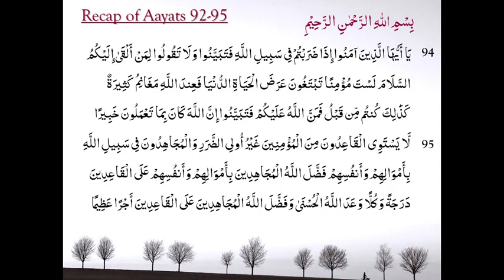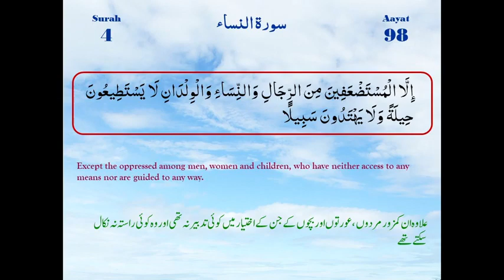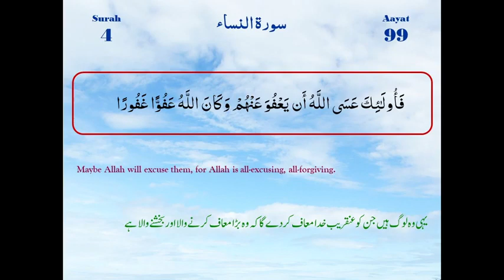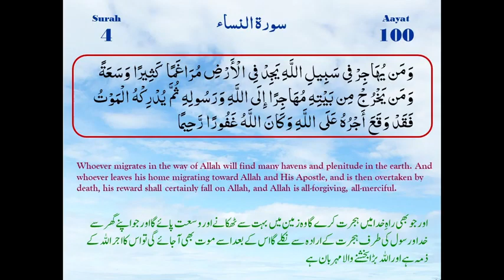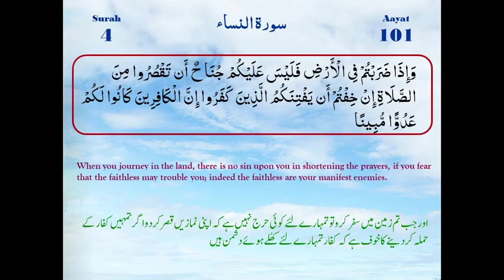ترجمہ و مختصر تشریح سورہ نساء —— آیت 96 تا 101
Tarjuma o mukhtasir tashreeh Surah Nisa  —— aayat 96 taa 101
Translation and brief interpretation of Surah Nisa —— verse 96 to 101
Regards.,
Madrasa-tul-Qaaim (a.s).,